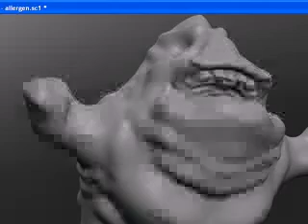What is it? - Sculptris WIP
A quick screencap of a Sculptris project I am working on. don't know what it is, just  kinda flowed on its own.  I would love for someone to come up with a name and story for this little guy.   I will post more if anyone is interested in this stuff.